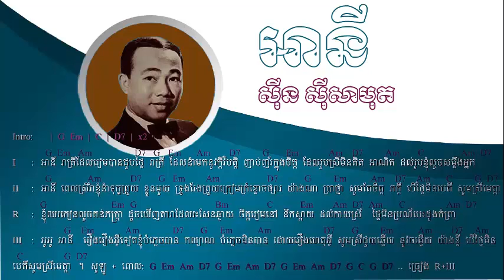Sin Sisamuth Any